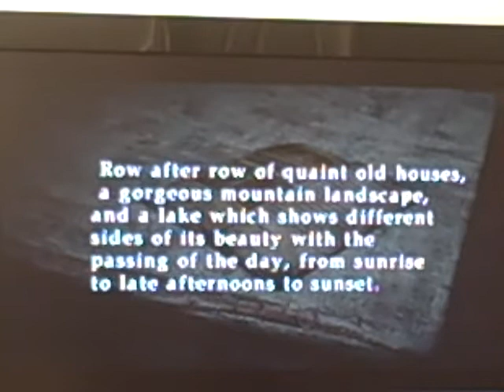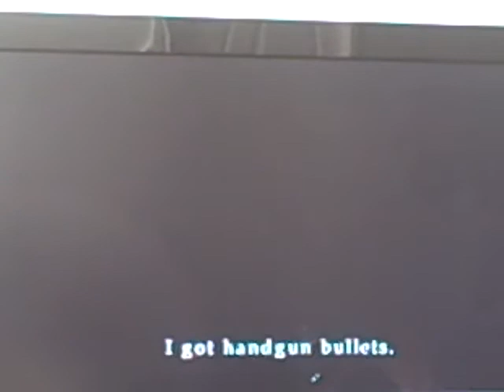Silent Hill 2 Part 9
Get to meet Eddie and go for a short swim